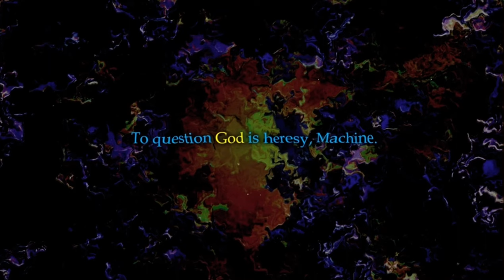Max0r: I AM PAPA’S SPECIAL BOY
Daddy issues.